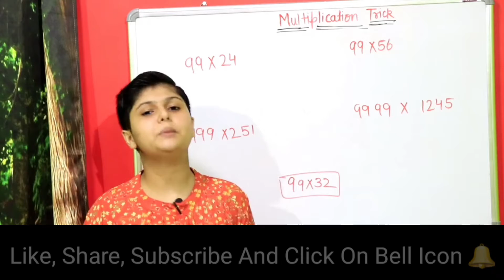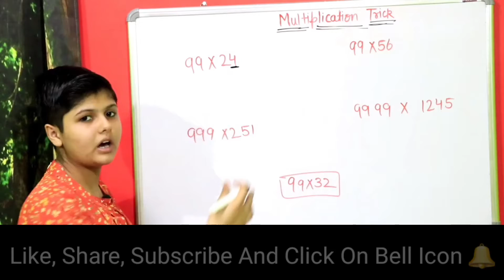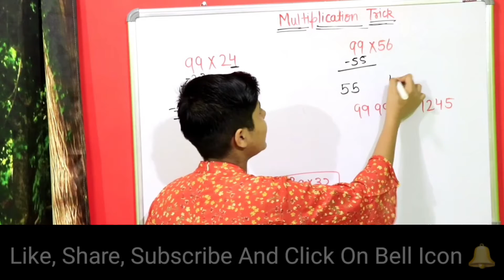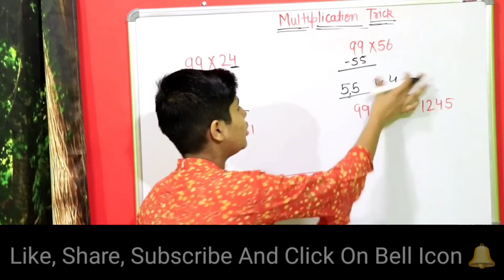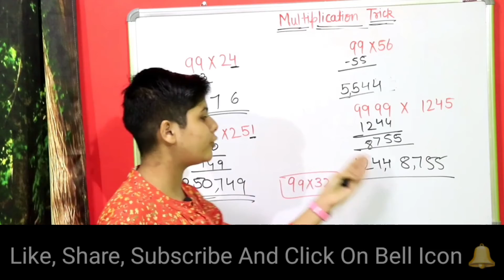गुणा करना सीखे बेहद आसान तरीके से।। Learn multiplication Trick।। Multiplication Short Trick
This video is about how to Multiply

About channel

धन्यवाद